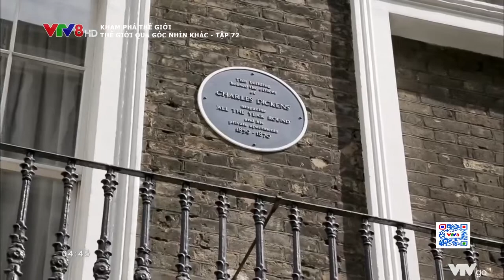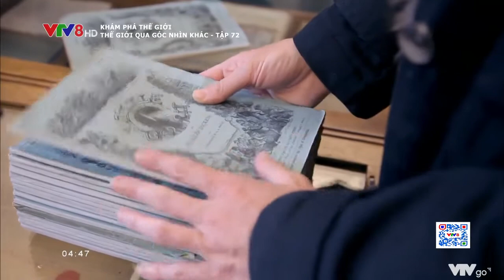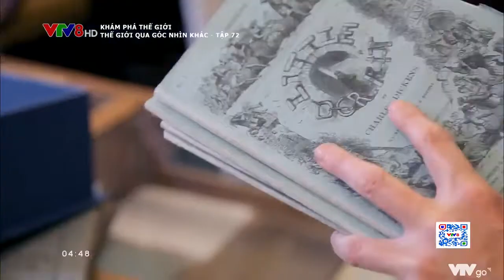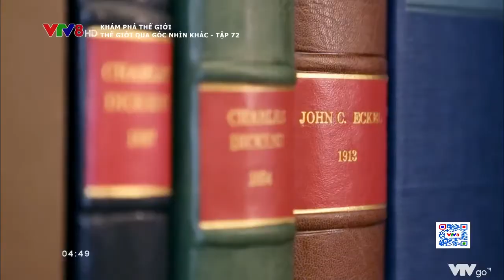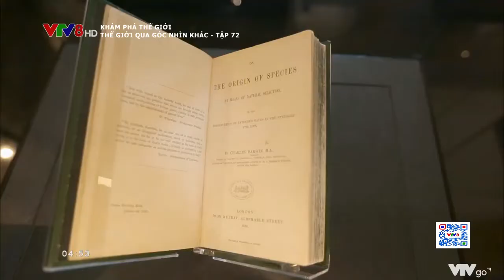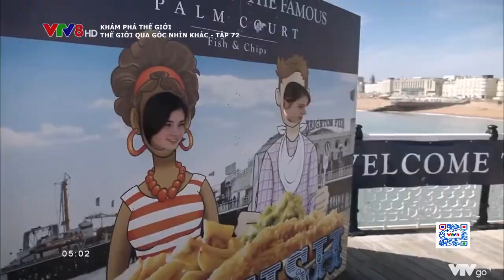Thế giới qua góc nhìn khác - Tập 72 - London, Vương quốc Anh || Khám Phá Thế Giới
KPTG | Thế giới qua góc nhìn khác - Tập 72 - London, Vương quốc Anh
DTW | Through Your Eyes - Ep 72 - London, United Kingdom